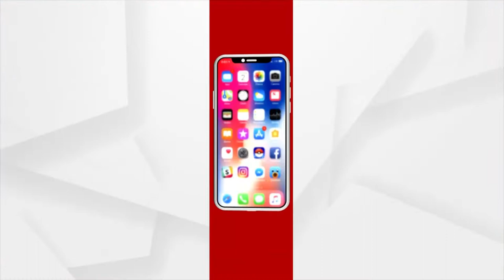Special Police Drive For Raja Festival (ରଜ ପାଇଁ ପୋଲିସର କଟକଣା)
ଆଜିଠୁ ପୋଲିସ କରିବ ସ୍ପେସାଲ ଡ୍ରାଇଭ । ଦୋକାନ ଖୋଲିଲେ ସିଲ ହେବ ଦୋକାନ, ଆବଶ୍ୟକ ପଡ଼ିଲେ ଗିରଫ ହେବେ ଦୋକାନୀ । ନିୟମ ମାନିବାକୁ କଟକ ଭୁବନେଶ୍ୱର ବାସୀଙ୍କୁ ନିବେଦନ କଲେ ପୋଲିସ କମିଶନର I